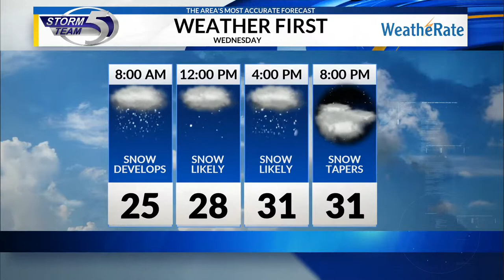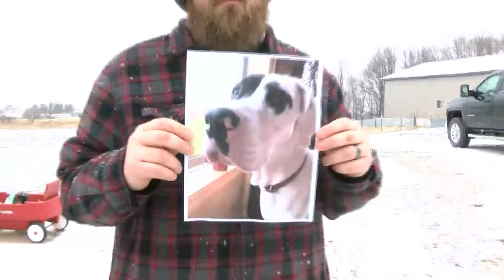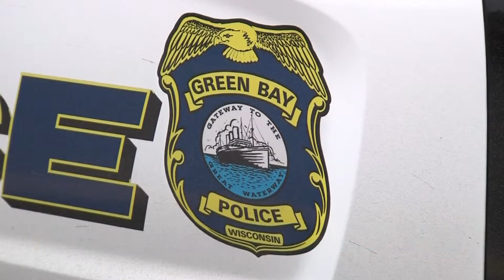Local 5 News at 10 2/21 Segment A